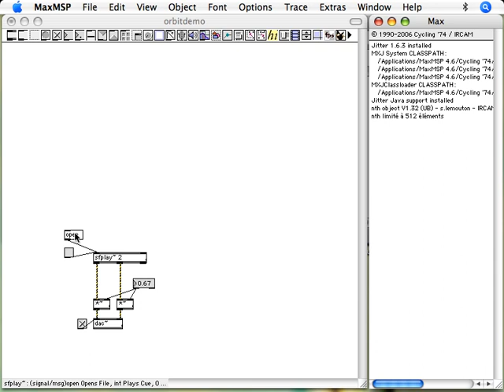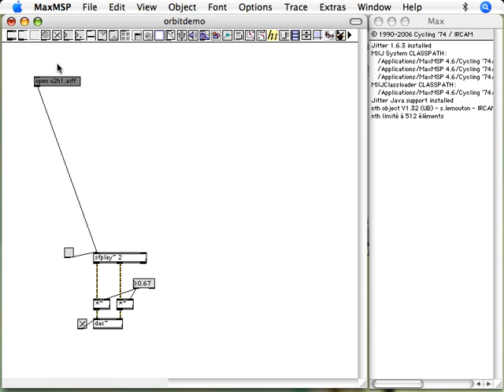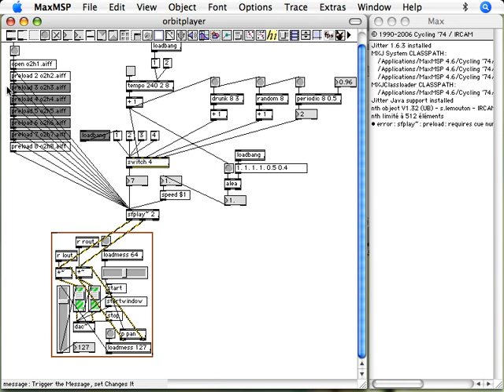2.05 The 'preload' message with sfplay~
Opening a file by name; using 'preload' message to load several files; playing back files using cue numbers.